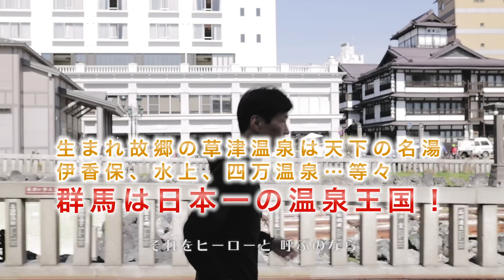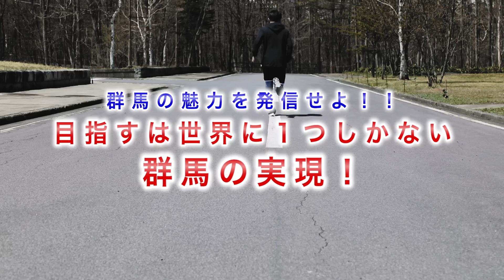ヒーロー（特別編） - 山本一太 / Hero ( Special Ver. ) - YAMAMOTO Ichita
「ヒーロー」特別編集版です。

作詞・作曲：トータス松本

ウルフルズの「ヒーロー」をカバーさせていただいたミュージックビデオをYoutubeにアップします。ヒーローは大好きな曲。勝手に山本一太のイメージソングだと決めています。

欠点だらけでも、不器用でも、カッコ悪くても、「大事なひとたち」のための「ちっちゃなヒーロー」になれるよう、日々、悪戦苦闘する！どんな時も飾らず、自分を偽らず、真っ直ぐに突っ走る！！政治家として、そんな生き方を貫いていきたいと思います。

え？なぜ、ソフトボールが出てくるのかって？
群馬県ソフトボール協会の会長として、この素晴らしいスポーツの振興に取り組んでいるからです！（笑）。

どうして自転車で走ってるのかって？
もう２０年近く群馬県サイクリング協会の会長を務めているからです！（笑笑）。

このPV動画には、全編に渡って、私の生まれ故郷であり、火山噴火の風評被害と戦っている天下の名湯、草津温泉の映像が使われています。町民の皆さんにエールを送るためです。１日で全ての撮影を完了。搾乳からきゅうりの収穫、ランニングまで、とにかくハードな日程でした。「還暦でも体力、ガッツは衰えていない！」とアピールしたい気持ちもあります（笑）。それにしても、ボクシングがあれほど過酷なスポーツとは知りませんでした。